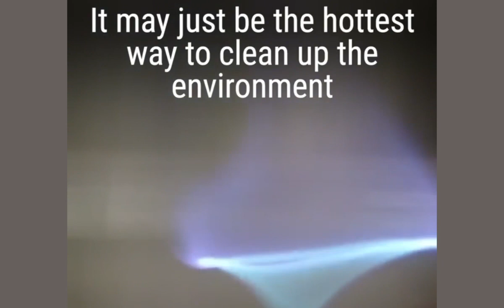20 Kasım 2021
This blue fire tornado could burn off oil spills.